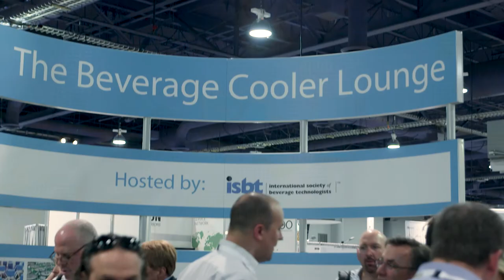PACK EXPO Las Vegas - PACK Gives Back Networking Opportunities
Where else are you going to have game-changing conversations with peers from all across the spectrum of consumer packaged goods companies?

PACK EXPO Las Vegas and co-located Healthcare Packaging EXPO provide ample opportunity to expand your network and your perspective. From the Packaging & Processing Women's Leadership Breakfast to the First-Timers' Lounge and International Business Center, you'll find opportunities to meet professionals like you who are interested in problem-solving and talking shop. Baking & snack, beverage and candy industry professionals can meet others from their profession in industry-specific lounges (The Snack Break, The Beverage Cooler and The Candy Bar). And the can't-miss PACK gives BACK™ networking event featuring a rockin' performance by the legendary Steve Miller Band. Proceeds support NS2 Serves™, which trains and employs veterans in high-tech careers.